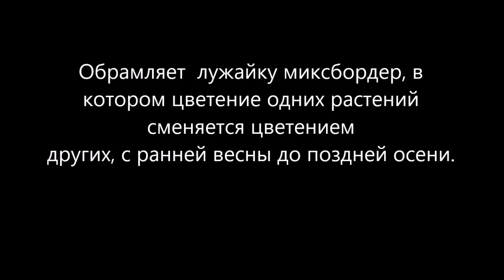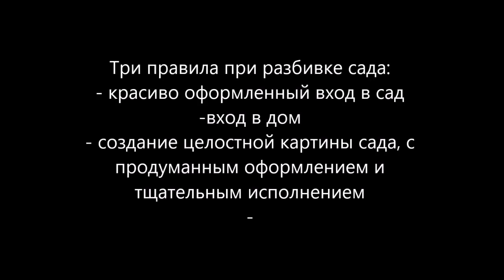Прекрасный сад - сказка на 4 сотках с минибассейном , устроенным в цветнике!!!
Сказочный сад разместился на 4 сотках. В этом маленьком саду даже нашлось место для миниатюрного бассейна с подогревом и гидромассажем! И вот, принимая водные процедуры в окружении красивейших цветов, вы одновременно еще и "купаетесь" в их сказочном аромате. Это ли не сказка?
 Mike D. - Betinkowe Sny 2 - Francuski Pocałunek